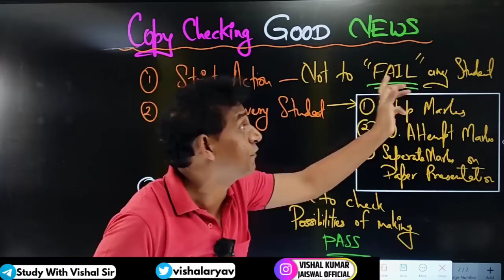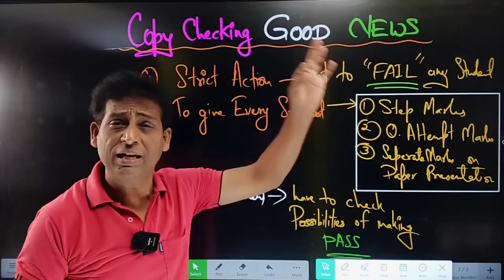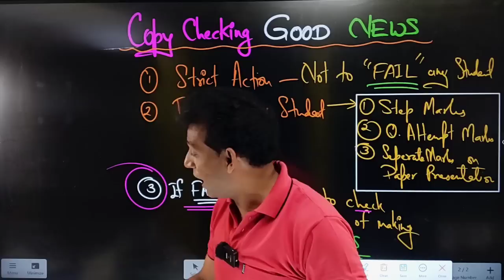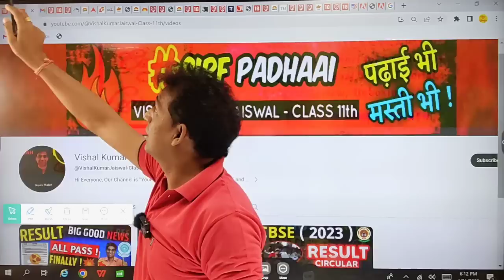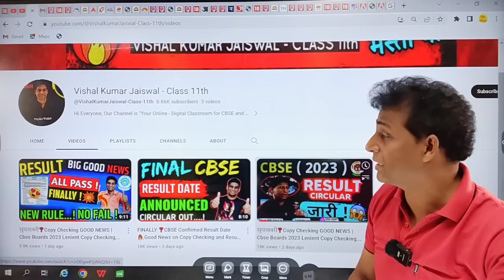Biggest Good News on Copy Checking and Result Date 🥰| CBSE Boards 2023 | Step Marking, Grace Marks 🔥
REVERSE MARKING शुरू 🔥|Biggest Shocking News on Copy Checking and Result Date 🥰| CBSE Boards 2023

Copy Checking Biggest Good NEWS 🔥| Cbse Boards 2023 | Copy Checking & Result DateConfirmed,CBSE News

Copy Checking Biggest NEWS 🔥 | Cbse Boards 2023 | Copy Checking & Result Date Confirmed | CBSE News

खुशखबरी ❣️Copy Checking GOOD NEWS | Result Dates Confirmed 🥰| Boards 2023 | Step Marking,Grace Marks

Cbse Copy Checking Happy News | Cbse Boards 2023 | Copy Checking & Result Date

Cbse Boards 2023 | Copy Checking & Result Formation Biggest Updates

cbse copy checking live, cbse copy checking class 12,
cbse copy checking class 10, cbse copy checking video,
cbse copy checking 2023, cbse copy checking pattern,
cbse copy checking payment, cbse copy checking rules 2023,
cbse copy checking class 10 2023, copy checking in board,
how are cbse papers checked,
cbse board copy checking, cbse board copy checking video class 12,
cbse board copy checking 2023

Students FAIL🔥Copy Checking Shocking Update 😱| Board Exam 2023 | Result Date Out | Grace Marks

खुशखबरी ❣️Copy Checking GOOD NEWS | Cbse Boards 2023 | Copy Checking & Result Formation Updates |

Today's Biggest Copy Checking Urgent Update 🔥| Result Date Confirmed | CBSE Latest News

खुशखबरी ❣️Copy Checking GOOD NEWS | Moderation Policy Confirm, Cbse Boards 2023,Copy Checking Update

सुनकर खुशी से उछल पड़ोगे - CBSE Copy Checking Big Good News 🥰| Class 10/12 | Cbse Latest News